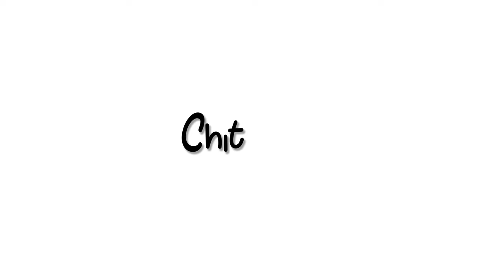Maa Kali Drawing Easy Colour Step By Step | Diwali Drawing Easy | Kali Puja Special Drawing Ideas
In this video, I'm sharing some of the best and easy techniques for drawing a beautiful Kali Puja Drawing/ Diwali Drawing/ Indian Festival Drawing you really need for learn better drawing skill.

Kali Puja, also known as Shyama Puja or Mahanisha Puja, is a festival originating from the Indian subcontinent, dedicated to the Hindu goddess Kali. It is celebrated on the new moon day of the Hindu calendar month of Ashwayuja or Kartika. Wikipedia

kali puja drawing,
kali puja drawing scenery,
kali puja drawing competition,
kali puja drawing easy,
kali puja drawing watercolor,
kali puja drawing dikhao,
kali puja drawing video,
maa kali puja drawing,
kali puja special drawing,
draw a kali thakur,
beautiful kali maa drawing,
kali puja diwali drawing,
kali puja festival drawing,
drawing for kali puja,
how to draw maa kali easily,
drawing maa kali face,
maa kali easy drawing,
maa kali simple drawing,
jai maa kali drawing,
kali puja ka drawing,
kali puja ki drawing,
drawing of kali thakur,
kali sketch,
kali thakur face drawing,
drawing of kali puja,
kali maa drawing tutorial,
kali maa sketch,
kali puja simple drawing,
kali puja scenery drawing,
kali puja theme drawing,
kali thakur puja drawing,
cute maa kali drawing,
kali mata easy sketch,
kali mata drawing angry,
simple kali maa drawing,
oil pastel kali maa drawing,

Hello Friends,
Welcome to "Chitrayan Art Academy"
Today I show you how to draw Maa Kali Drawing Watercolor step by step for beginners.
You just follow the step by step procedure shown in the tutorial.. I hope you you enjoy this video.

Introduce Art Material:👇👇👇
Quarter size Cartridge paper, Ivory paper 250 gsm.
Artist Watercolor:
Vermilion, Cobalt Blue, Sap Green, Gamboge,  Hookers Green, Brunt Siena, Yellow Ochre, Permanent Green Light, Pains Gray and Permanent Orange. Cerulean Blue & Light Brown.

Technical Support and Creative Idea By: Bibek Kundu
Special Thanks To: Snehasish Chakraborty

Video Play List Link: 👇👇👇
|| Figurative Composition Drawing For BFA Exam ||

|| Easy Drawing Of Human Portrait Or Human Face ||

|| Easy Landscape Paintings|| Artist Dipak Kundu ||

|| Easy Memory Drawing By Dipak Kundu ||

|| Awareness of COVID-19 Pandemic Drawing ||

|| Easy Drawing Of MAA DURGA || Artist: Dipak Kundu ||
Video Link:

|| Easy Festival Drawing For Kids || Artist: Dipak Kundu ||

|| Easy Christmas Drawing by Dipak Kundu ||